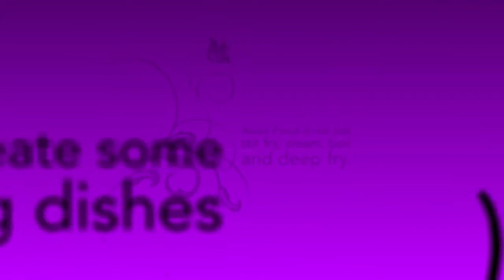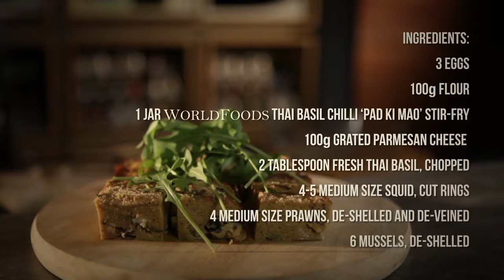Thai Basil Chilli Crustless Seafood Quiche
Baking dishes are always popular with western flavors. We got a bit creative with our friends wonderful creation of delicious baking dishes using WORLDFOODS. They are so simple, that we want to share them with everyone!